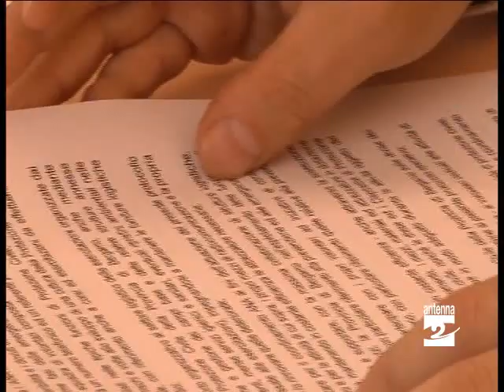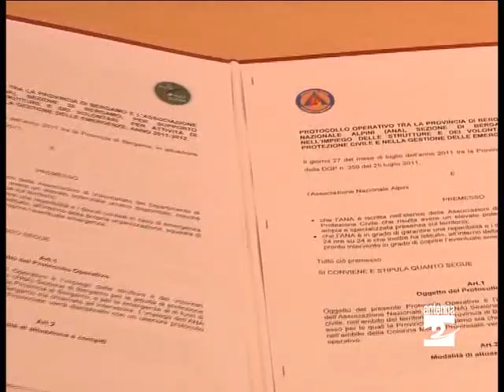Provincia accordo con alpini per protezione civile Antenna 2 TV 270711.mpg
L'ANA si impegna a garantire una reperibilità 24 ore su 24 per la gestione delle emergenze, assicurando la costante disponibilità di uomini e mezzi. E' stato firmato il protocollo tra operativo per la gestione delle emergenze con l'ANA che farà da supporto alle attività di protezione civile.